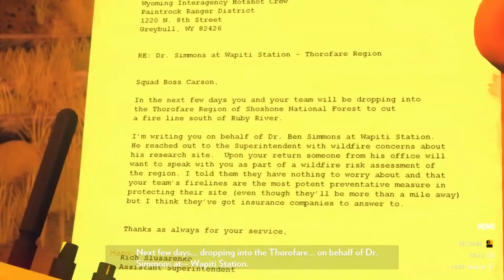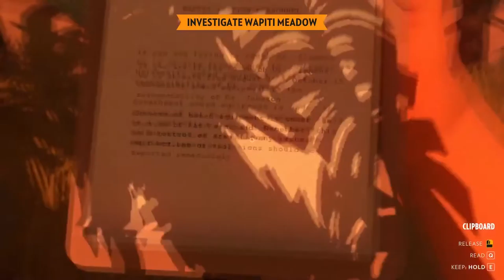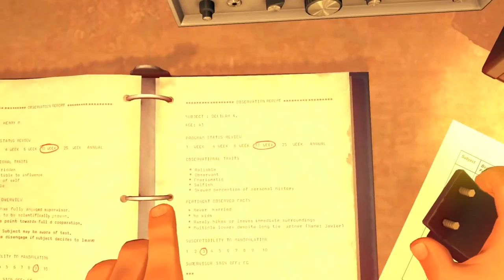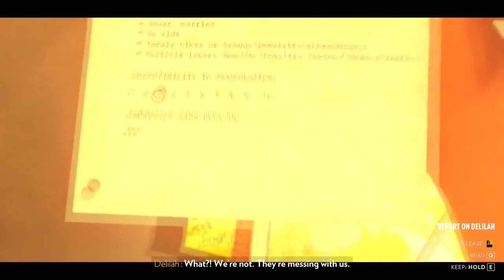Firewatch Gameplay Walkthrough Part 5- (GTX970 ULTRA 1080p)